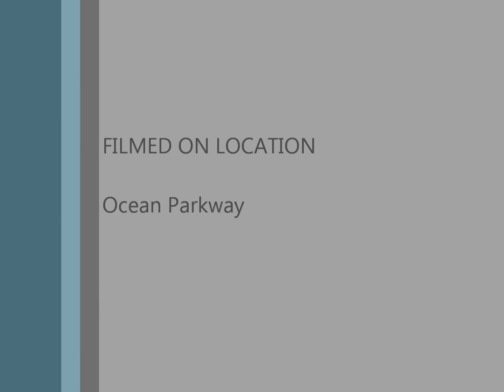Pats Ride GO PRO hero 2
testing out the new go pro hero 2